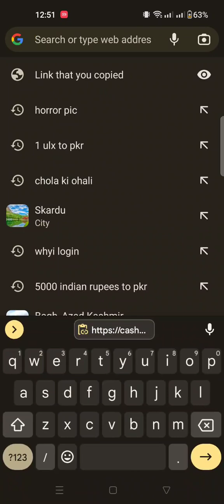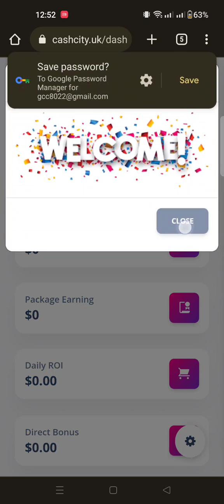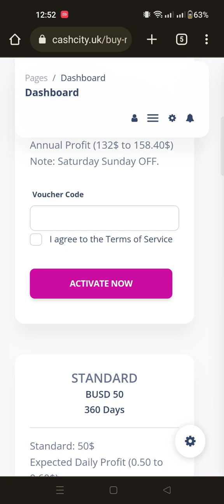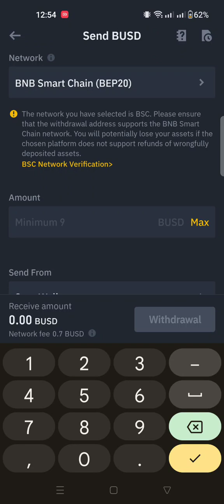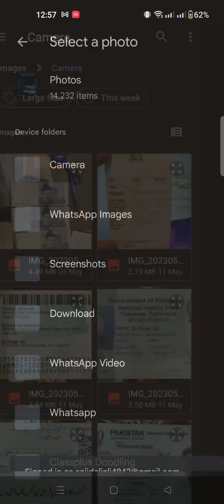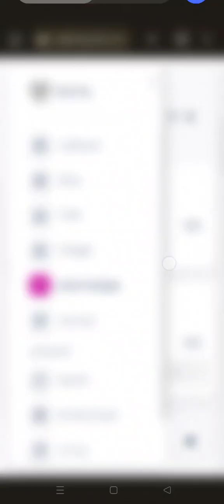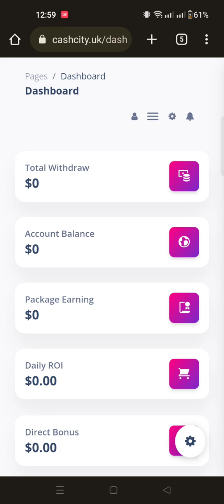How to make a Deposit in Cash city.uk Online Earning Website?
How to create an account in Cash city UK online earnings website?
How to deposit in Cash city UK online earnings website?
Life changing Earnings Platform.